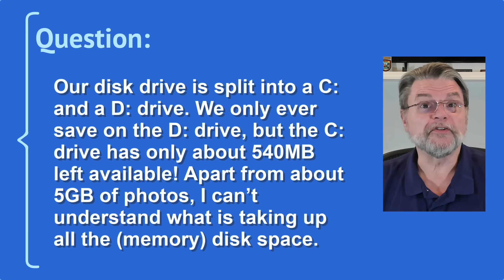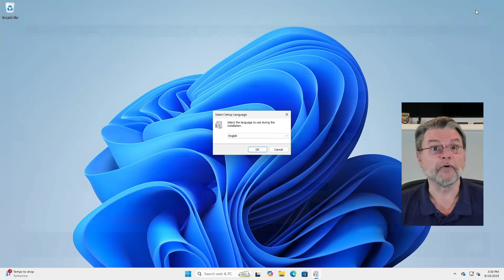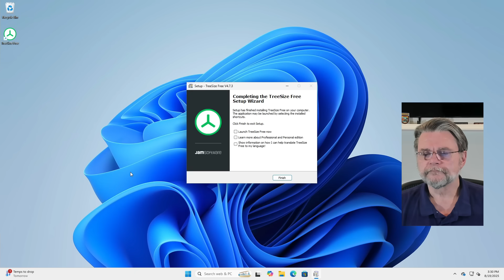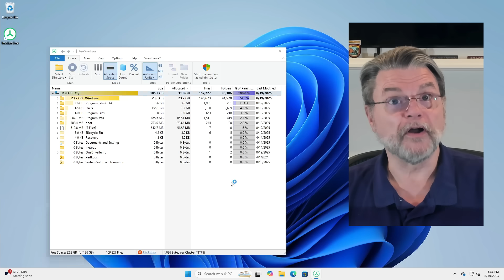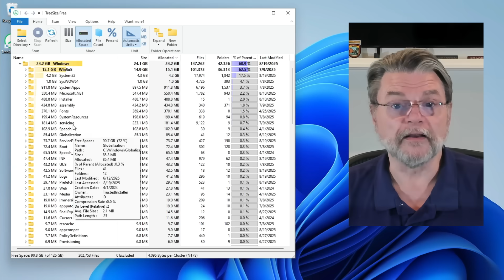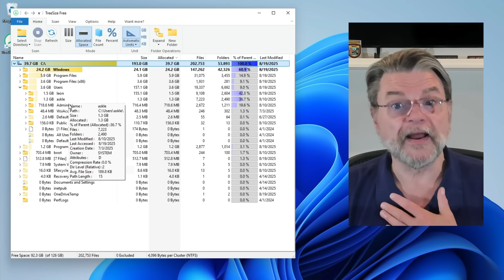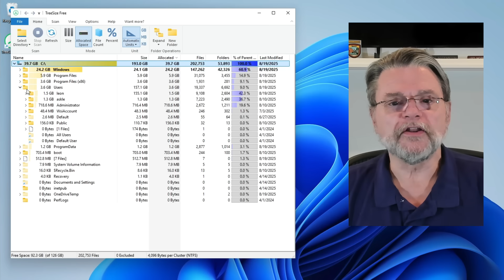Where’s My Disk Space Going?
⚛️ Running out of disk space can be frustrating, especially when you don’t know what’s eating it up. I'll show you how to track down the culprits with a free tool so you can see exactly where your space is going.

⚛️ Losing Disk Space
Disk space can disappear fast, even if you think you’re saving files elsewhere. A free tool called TreeSize shows you exactly what’s taking up space on your drive. With that information, you can decide what to delete, back up, or move to keep your computer running smoothly.

Chapters
0:00 Where’s My Disk Space Going?
1:08 TreeSize Free
2:22 Administrative privileges
6:39 What's taking up space on your machine
7:05 Disk space is not memory